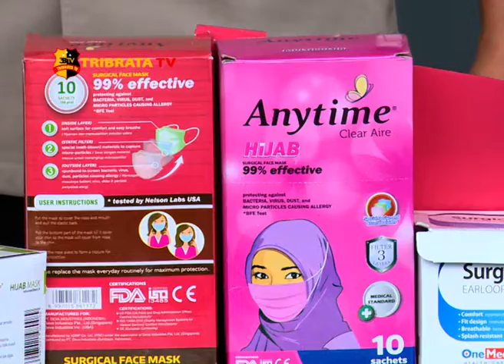POLISI SITA 600 RIBU MASKER TAK BERIJIN EDAR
DIREKTORAT KRIMINAL KHUSUS POLDA METRO JAYA AMANKAN GUDANG PENYIMPANAN RATUSAN RIBU MASKER BERBAGAI MEREK YANG TIDAK MEMILIKI IJIN EDAR DI NEGLASARI TANGERANG.